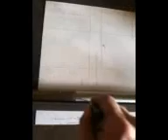Video from My Phone